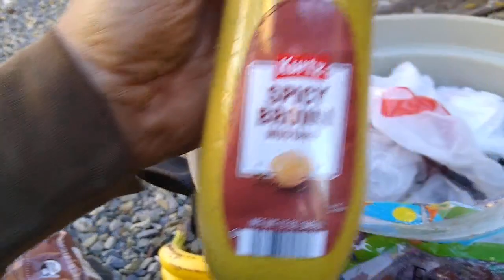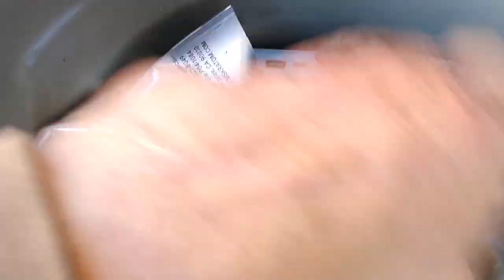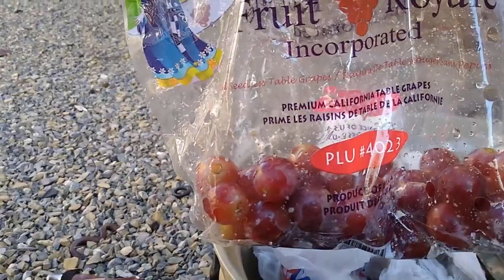Boxcar comfort and ground air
Various ways of keeping comfortable while riding and camping.